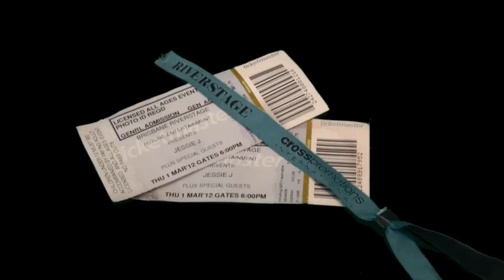Jessie J ( with DAN THE MAN :) at the RIVERSTAGE BRISBANE.01/03/12 SONY DSC-HX9V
JESSIE J at her FIRST Australian concert this year 2012. A YOUNG LAD MADE A HAT FOR JESSIE J. she asked him if he would like to come on stage with her. he did then made himself a star by dancing & singing " price tag" with her. JESSIE NAMED HIM" DAN THE MAN". Jessie j recons he will be hard to beat!!. i didn't speak to this lad but i was in the same Que earlier in the day waiting to get into the venue MSG from me to Dan the man. you did a great job mate!! camera used was a sony dsc-hx9v